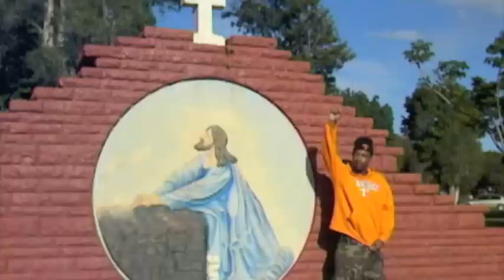(Official Video) GooseMan - Blue Sky remix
GooseMan - Blue Sky remix